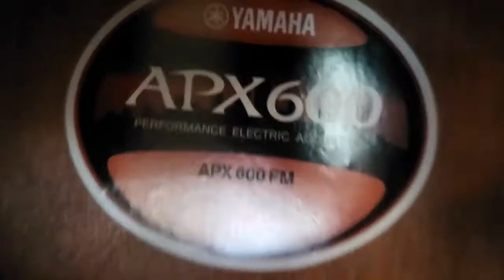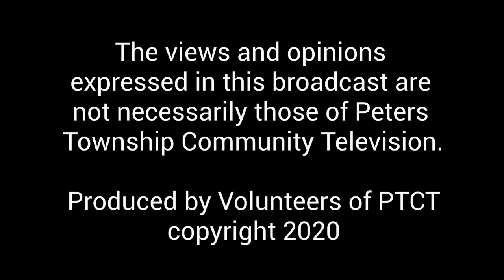PTHS Afternoon Announcements 12-7